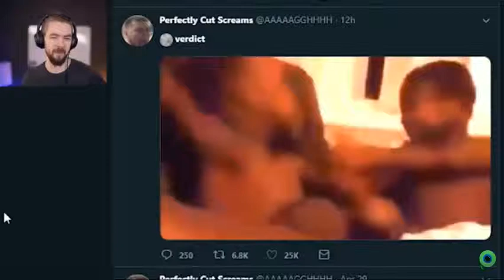TOP O’ THE MORNIN’ TO YA